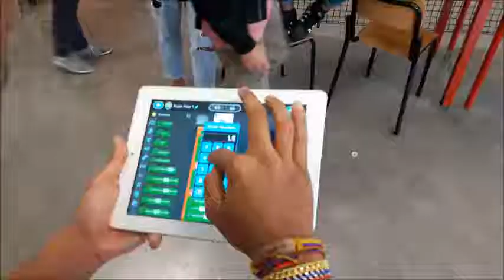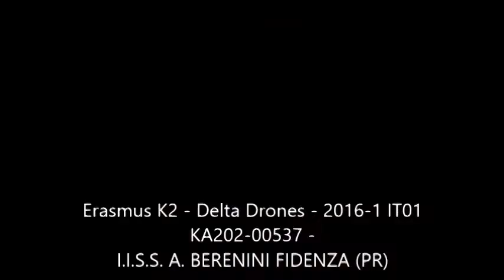IO2 Drone programming tynker @ Berenini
Students and teachers working on drone programming at IISS "A. Berenini" in Fidenza, Parma, as part of Erasmus+ KA2 DELTA project 2017-1-IT01-KA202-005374